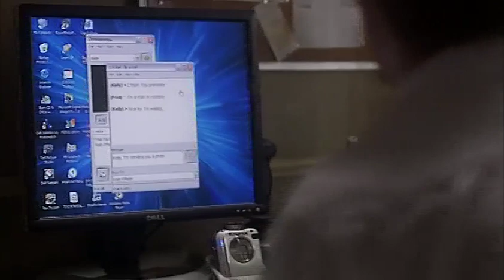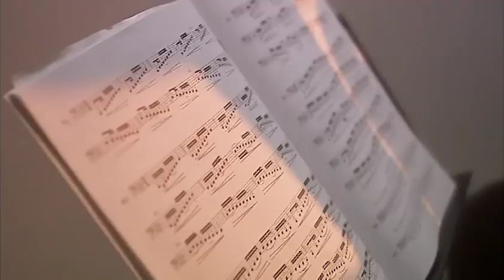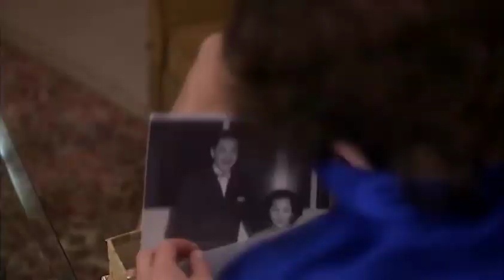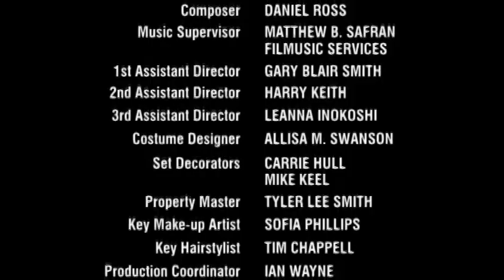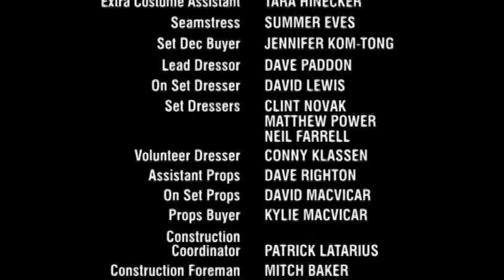Robson Arms 1 03 The Eyes of Grandma Tan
Bao's mother, recently arrived from Hong Kong, moves in with the Tans. "Grandma" solely speaks Cantonese but is trying to learn English. Everyone in the household needs to make adjustments to get used to Grandma, but Ricky seems to have the hardest time. Grandma, despite her glaucoma, spends much of her time as the new pair of eyes at the store, and cannot help but comment directly, albeit in Cantonese, about all the store's customers, including Elaine Wainwright, who she accuses of being a shoplifter. There indeed has been a string of thefts at the store, so Yuri installs an antiquated and only half functioning security camera. Grandma ends up being more perceptive than anyone gives her credit and better eyes for the store than the camera. Meanwhile, Ricky, the aspiring karaoke star, is asked to sit with Grandma during a time he wants to sing in a karaoke competition. He decides to ditch Grandma for the competition - which he ends up winning - but Grandma, alone, gets into a near disaster. This incident not only places Ricky in hot water with his parents Bao and Toni, but on bad terms with Grandma. He makes things up with Grandma when he learns that marijuana aids in relieving symptoms of glaucoma, and hooks Grandma up with resident slackers and pot-growers, Nick Papathanasiou and Hal Garcia. Although initially suspicious of Nick and Hal, Grandma ends up getting along famously with the pair. Ricky gets a new appreciation for Grandma when he learns more of her past life as a nightclub singer cum burlesque star. Ricky and Grandma end up joining forces in creative ways to get Ricky a new karaoke machine, and to get Elaine Wainwright, who is indeed the store's shoplifter, to return all the stolen merchandise.

—Huggo